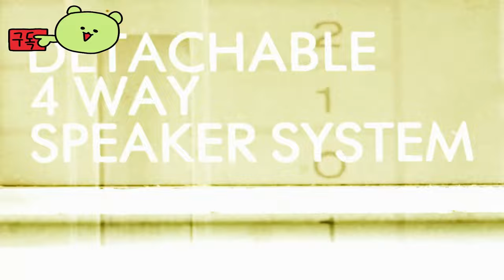헬다이버즈 2 ( Helldivers 2 ) 공식 화학 물질 프리미엄 워본드 예고편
- 현재 -20%₩ 44,800 = ₩ 35,840 (배급사 팩! 종료일: 2024년 9월 20일)

🔴Early Access & TEST :

Helldivers 2

🎀Supported Languages

한국어 ✔  ✔
영어 ✔ ✔ ✔
프랑스어 ✔ ✔ ✔
이탈리아어 ✔ ✔ ✔
독일어 ✔ ✔ ✔
스페인어 - 스페인 ✔ ✔ ✔
일본어 ✔ ✔ ✔
폴란드어 ✔  ✔
포르투갈어 - 포르투갈 ✔  ✔
러시아어 ✔  ✔
중국어 간체 ✔  ✔
중국어 번체 ✔  ✔

🕹️Game content
은하계의 마지막 공격선. 헬다이버(Helldivers)에 입대해 빠르고 광란적이며 맹렬한 3인칭 슈팅 게임에서 적대적인 은하계를 건너 자유를 위한 싸움에 동참하세요.

⚡Game Developer
 화살촉 게임 스튜디오